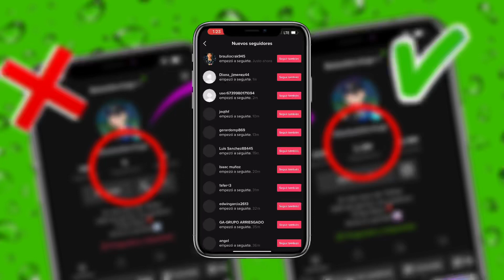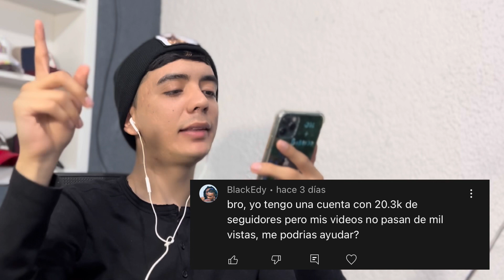COMO TENER MUCHOS SEGUIDORES EN TIKTOK FACIL Y RAPIDO / 2022 / 10000 SEGUIDORES EN TIKTOK